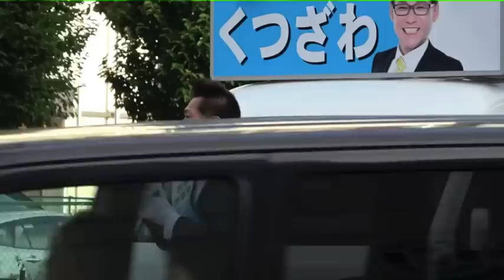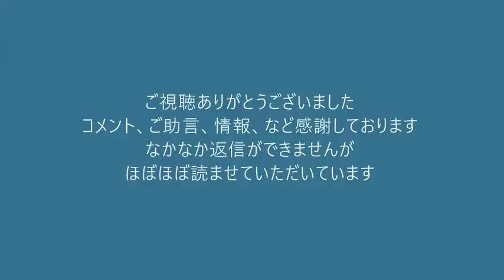9条は「日本人は黙って殺されてろ」という大悪法です、子孫に残してはいけません！（田無駅・ひばりヶ丘駅）20220624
171-0014　豊島区池袋3-34-7-2階　くつざわ亮治 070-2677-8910 まで